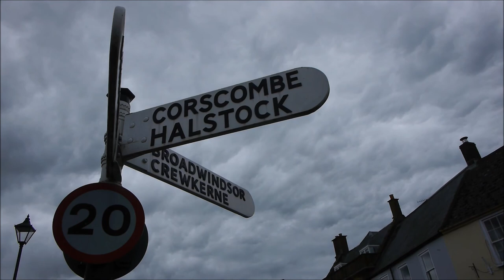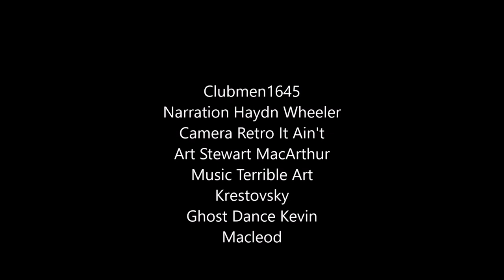"Hardly a House left not Consumed" Beaminster 1644.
The fire of Beaminster, where the inhabitants of the town were displaced and left with no provision in 1644. The forming of Clubmen by association in the English Revolution were in part as a result of these horrors. The displacement and lack of provision  brought the generality together to form a third force.